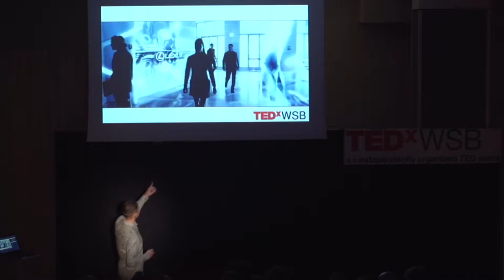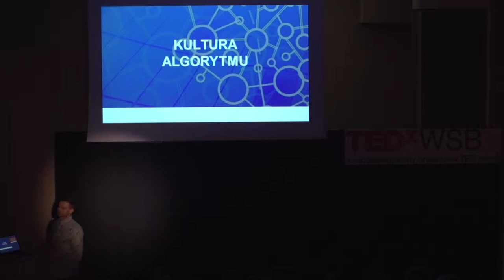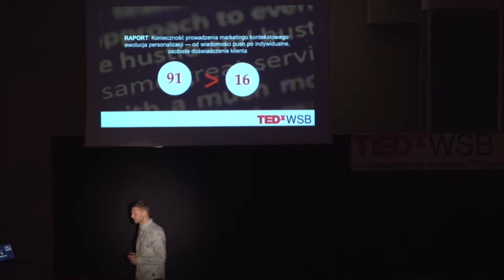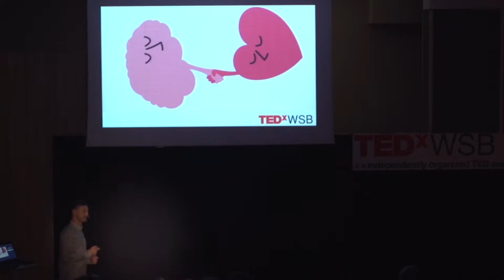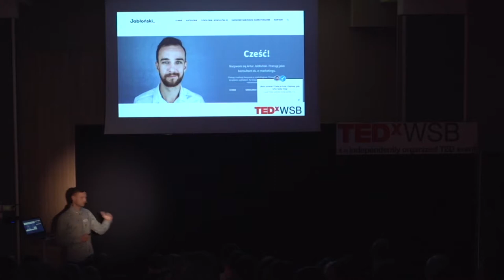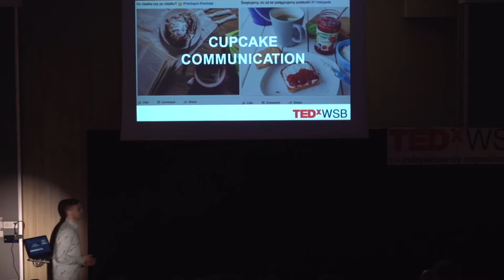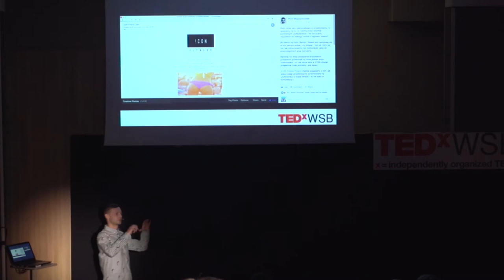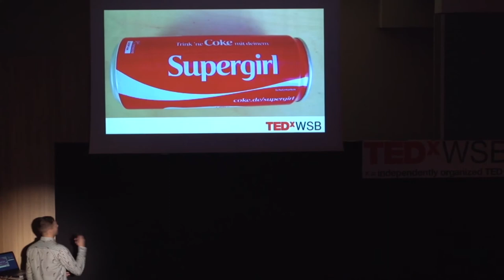Personalizacja treści: serce i rozum w pełnej symbiozie | Andrzej Gruszka | TEDxWSB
Zostawiamy w internecie mnóstwo informacji o sobie. Jednocześnie, firmy też produkują jej mnóstwo. Technologia umożliwia dziś nawiązanie wzajemnego spersonalizowanego kontaktu na linii klient-firma. Czy w pełni wykorzystujemy ten potencjał?

Od ponad siedmiu lat zajmuje się szeroko rozumianą komunikacją. Doświadczenie zdobywał przy projektach z obszaru public relations i social mediów. Obecnie pracuje w agencji marketingu zintegrowanego Mind Progress Group, gdzie specjalizuje się głównie w działaniach z obszaru content marketingu i public relations. Odpowiada również za projekty wizerunkowe agencji i jej promocję. Jest także koordynatorem cyklu konferencji „Marketing Progress” oraz redaktorem naczelnym kwartalnika o tej samej nazwie, jest wykładowcą. Publikuje regularnie w mediach branżowych, m.in. w „Marketing w Praktyce”, Brief.pl, Interaktywnie.com czy „Marketer+”.